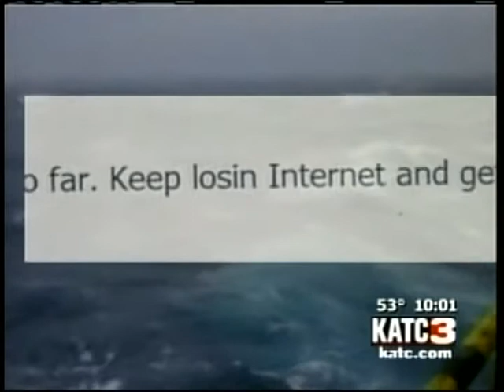The Truth Behind the Trinity Two Tragedy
Two men who survived being being stuck out in the Gulf of Mexico during Tropical Storm Nate talk about what watching their best friends die and how they survived.